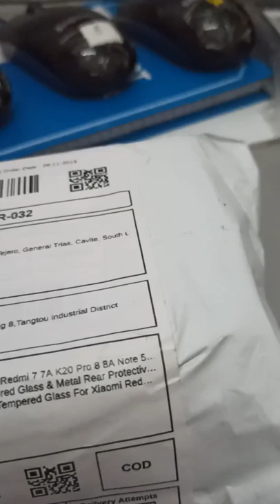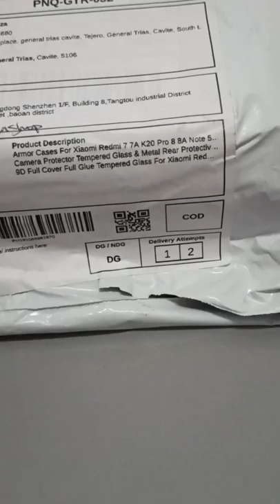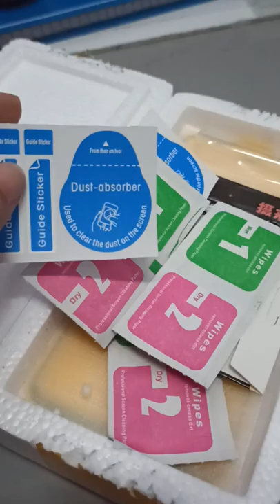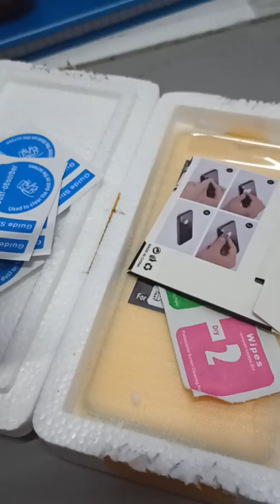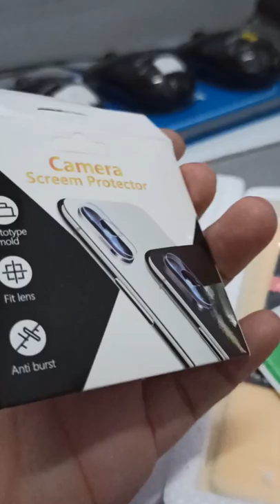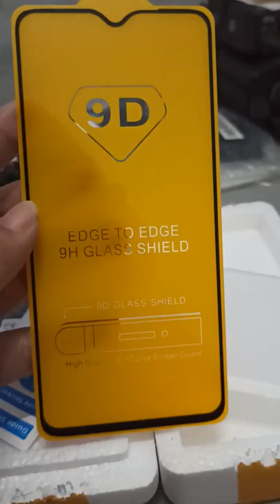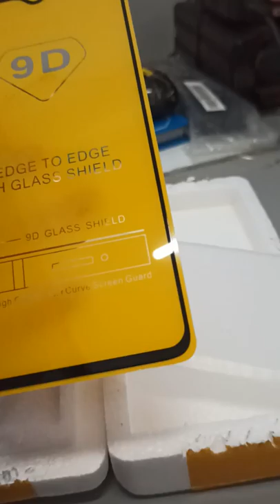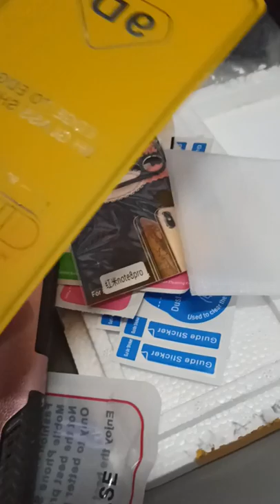Unboxing redmi note 8pro,tempered glass,case,camera lens protector